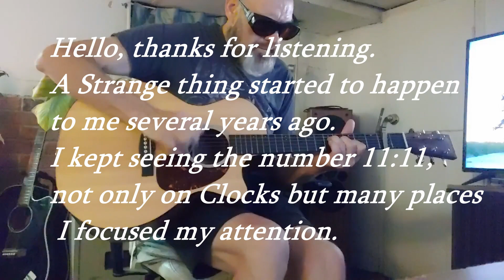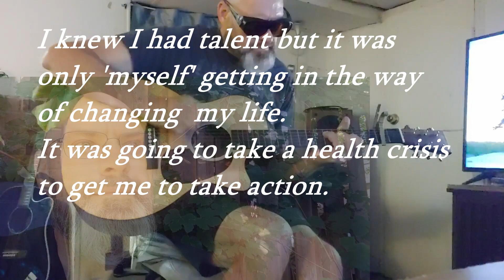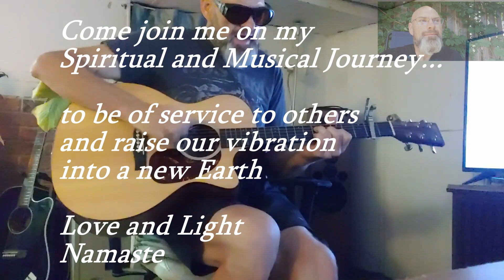'Why do I keep seeing 11:11? A channeled pop song. The story of my Spiritual Awakening.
Hello, thanks for listening.
A strange thing started to happen to me several years ago. I kept seeing

the number 11:11, not only on clocks but many places I would focus my attention.

At first I thought it was a bad omen. What did it mean? The more I gave resistance the more it happened. With time and research I came to realize that this was the universe trying to get my attention.

This was the beginning of my Spiritual awakening. These number syncronicities were there to tell me that I needed to turn my life around;

In 2013 I had a very unhealthy lifestyle. I was overweight and depressed.
I had pegged all my aspirations on making a career in music.
I knew I had talent but it was only 'myself' getting in the way of changing
my life. It was going to take a health crisis to get me to take action.

And that I did! In a short time I applied a healthy lifestyle and positive
attitude to my present state of being.

Once I let go of that negative lifestyle I began to explore my Spirituality.
I was interested in the metaphysical. I collected healing energy crystals and became interested in numerology and astronomy.

So what did 11:11 show me? That I had wandered away from my true life path. I was not living out my soul's contract. In 2020 I discovered my numerology lifepath of a master#11.

Along with creating music I am interested in exploring sound resonance and
vibration. I have always been able to tap into the 'flow state' just like all
creative people do. All people for that matter!

'Intuitive Empath Healing Music' The title mirrors myself and the intention in the music. Music created in the moment with high vibrations.

Come join me on my musical and spiritual journey... to be of service to
others and raise our vibration into a new Earth.

Namaste

If you would like to hear more music then check out my band 'Suncapades' here: